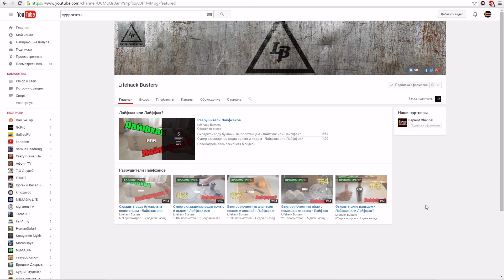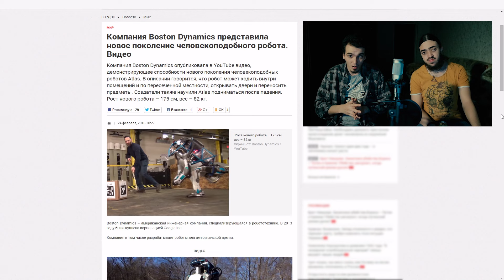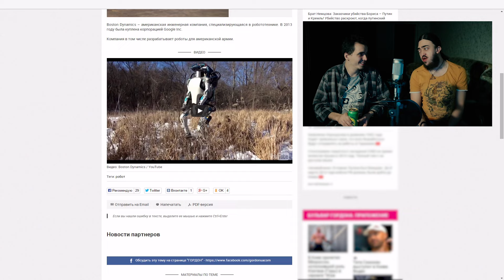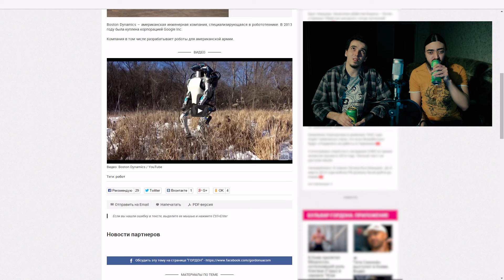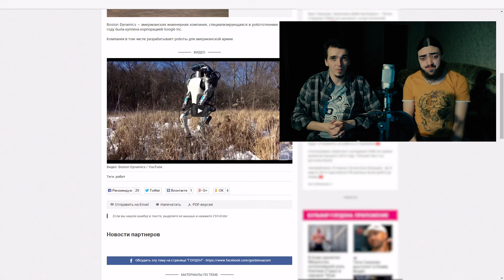Роботы будущего. Все о роботах! boston dynamics и другое.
Что ждет нас в будущем? Неужели красивая картинка из фантастических голливудских фильмов становится реальностью? Роботы! Какими мы их себе представляем и каковы они на самом деле! Обо всем этом мы поговорим сегодня. А также посоветуем, какие фильмы на эту тему стоит посмотреть!